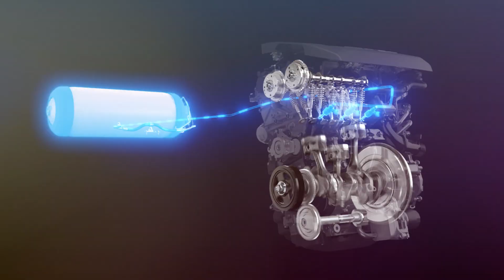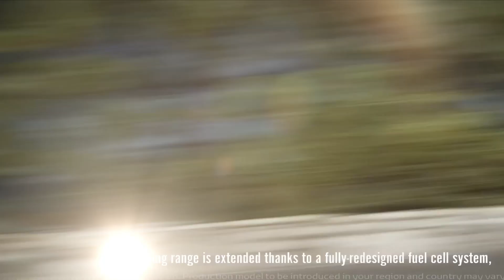Toyota's Secret Weapon: The Game-Changing Hydrogen Powered Engine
Toyota has just announced the development of a new hydrogen combustion engine that it claims will revolutionize the automotive industry and challenge the dominance of electric vehicles. The engine, called "Dynamic Force Engine with Hydrogen Direct Injection" (DFHDI), uses hydrogen as a fuel instead of gasoline or diesel, and achieves a thermal efficiency of up to 45%, which is higher than most conventional engines and fuel cells. It also emits only water vapor and oxygen, which are not harmful to the environment, and can be refueled in minutes at existing gas stations. In this video, we will explore the features and benefits of the DFHDI engine, compare it with EVs and other technologies, and discuss the implications of Toyota's strategy for the future of sustainable mobility.